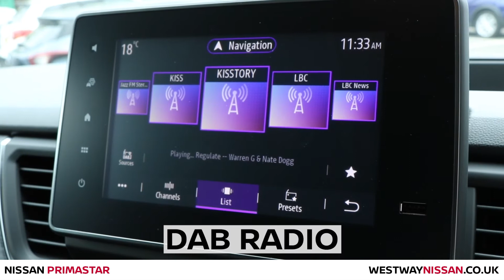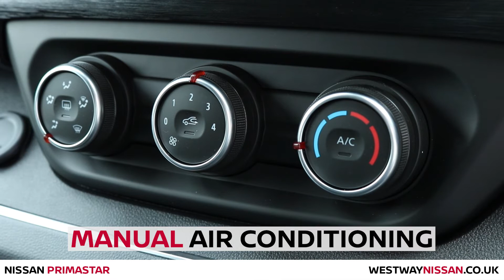Nissan Primastar 30 L2 Diesel 2.0 dci 130ps H1 Tekna - Carmin Red